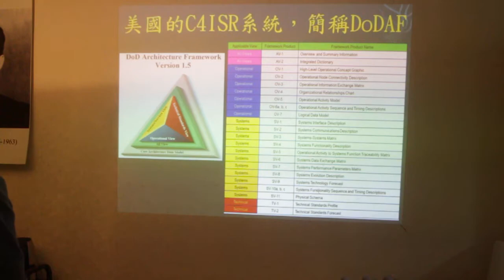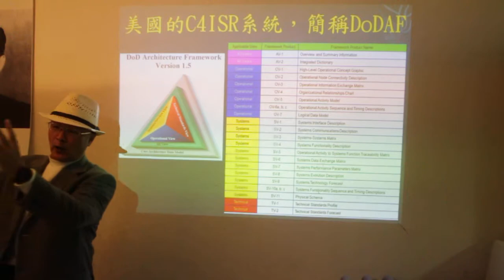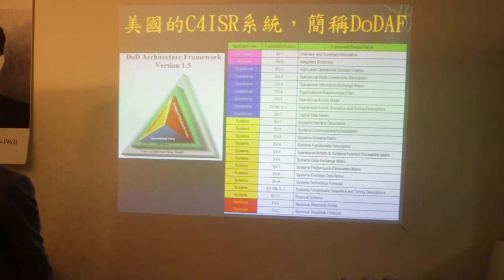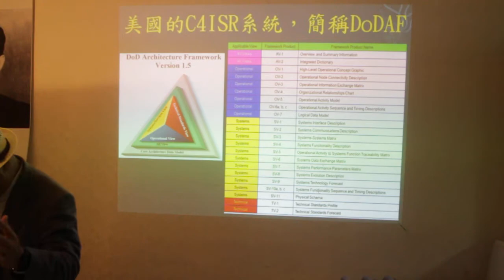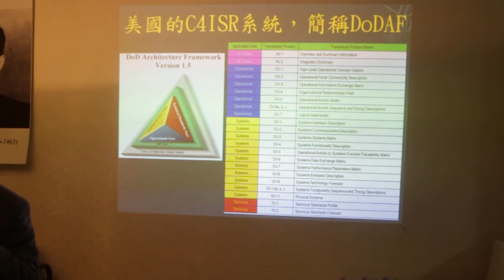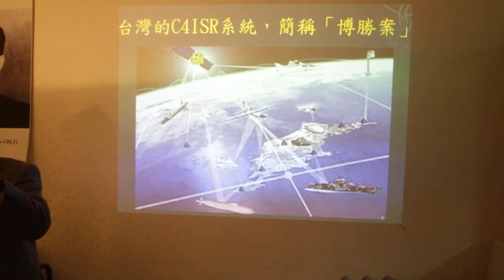如何建構C4ISR的指揮系統於緊急國安及救災任務(曾淼泓教授)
「台獨聯盟」創始至2016年元旦，足足滿60年；
台灣獨立運動觀念開啟的一群國父；
創始成員：林榮勳(歿)、林錫湖、陳以德、楊東傑和盧主義；
隨後加入：盧建和、郭漢清和楊基焜等；
參與工作：黃主義、楊瓊姿等；

當年國民黨政府恨透這群讀書人；
向美國政府告發、抹黑，他們是暴力份子；
1957年2月，聯邦調查局(FBI)開始約談盧主義和盧建和；
FBI調查結果：不起訴，但要求3F須將組織資料送司法部報備；
所以「台灣人的自由台灣」Formosans’ Free Formosa (3F)；
於1958年正月初一，改組為「台灣獨立聯盟」(United Formosans for Independence, UFI)
國民黨政府的管區內，從此一片「台獨就是台毒」的口號；
更派出爪耙子(如：馬英九等)偵監這些台獨份子；
被蒐證到的，變成黑名單(如：蔡同榮、陳唐山等)，
從此故鄉台灣，變成不歸路；
曾淼泓(電機博士、兼任助理教授、台灣民族同盟主席團成員、三軍大學電腦中心上校主任退、國防部計次室兵力規劃(四)處任職五年)
總部辦公室地址：台灣國台北市忠孝西路一段41號610室
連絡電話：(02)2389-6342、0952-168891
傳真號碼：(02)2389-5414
[註一] 「台灣民族」定義：現居住在台灣島上，認同台灣這塊土地的原住民、新住民、1949年以前、以後來的全部居民。